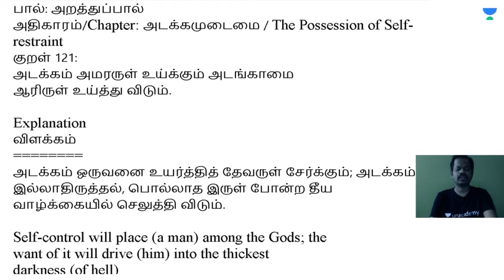தினம் ஒரு திருக்குறள் | Daily Thirukkural - 22 June 2021 | Raja Kalimuthan | Ungal Unacademy TNPSC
Use Code rajaklive, Unlock FREE Special Classes on our

You can enrol in Unacademy Subscription and get the following benefits:
1. Learn from your favourite teacher
2. Dedicated DOUBT sessions
3. One Subscription, Unlimited Access to Live Online Classes and Videos
4. Real-time interaction with best-in-class teachers
5. You can ask doubts in live online classes
6. Limited students in each Class
7. Download the videos & watch them offline
About the educator:  HAS CLEARED UPSC/ TNPSC 1 & 2 /RBI GRADE B - MAINS | FASTEST EDUCATOR TO GET GOLDEN HAT | BE, MA Economics | HAS 10 Years Total Experience.